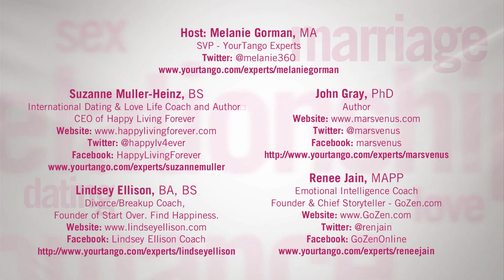How To Recover From A Terrible Relationship & Get Your Life Back On Track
Even though it hurts to admit it, the reality is that not all relationships have a happy ending. You want to start over but can't find the strength to let go. After being with your partner for so long, just the thought of moving on leaves a bitter taste in your mouth and a clenching feeling in your stomach. Scarred, your breakup forces you to question everything about your love life.

Where did things go wrong? Why wasn't your bond strong enough to endure?

Here's the thing. Letting yourself get hung up on a relationship that wasn't great from the start will get you nowhere. It's not going to bring him back—and if it was rocky in the first place, you shouldn't want it to.

After being in a series of bad relationships, how can you learn to trust love again?

Put your breakup into perspective. Sometimes, we tend to ignore the mental and emotional anguish we felt during the coarse of our relationships for the sake of reminiscing on the good times (however few they were) we shared with our partner. Be honest with yourself: Is rehashing really doing you any favors?

That's why a reality check is definitely in order. Don't gloss over the times where his distant behavior—in the bedroom and in general—left you feeling self-conscious and unloved.

Luckily for you, although trying to get to that place of acceptance and figure out what comes next can feel super tricky, it IS possible.

In fact, author John Gray, YourTango's Senior VP Melanie Gorman, Divorce and Breakup Coach Lindsey Ellison, International Dating and Love Life Coach Suzanne Mueller-Heinz and Emotional Intelligence Renee Jain stress that even though it may not feel like it at first, you can break out of that vicious cycle.

If you want to stop going from one bad relationship to another, start asking yourself some serious questions:

Is there an underlying truth as to why you keep going after the same type of guys?

Did you play a part in the decline of your relationship?

How can I finally move on and avoid making the same mistakes?

There's no doubt that their spot on advice will help you come to terms with everything and actively make changes in your love life. At the end of the day, some relationships are learning lessons.